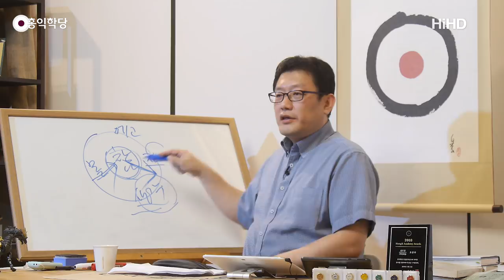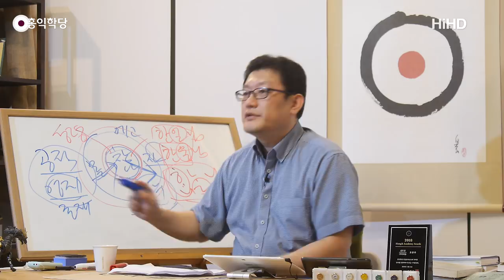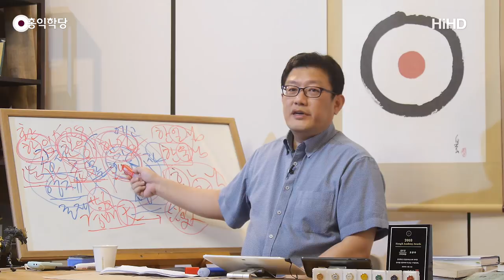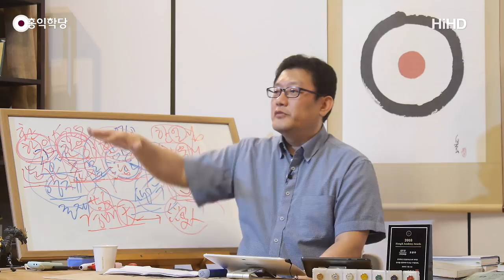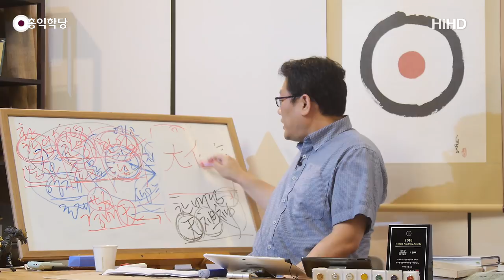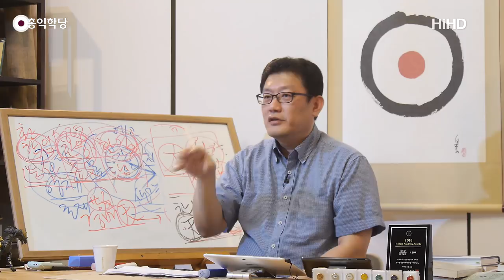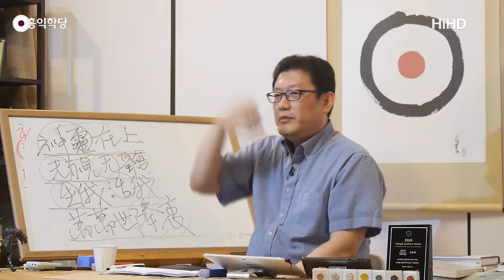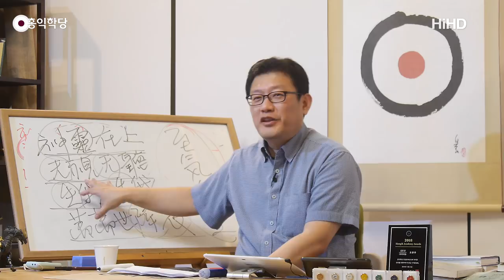[홍익학당] 대종교의 기도문: 각사(覺辭), 깨닫는 말씀(190821)_A814